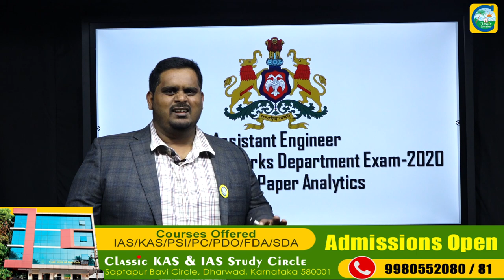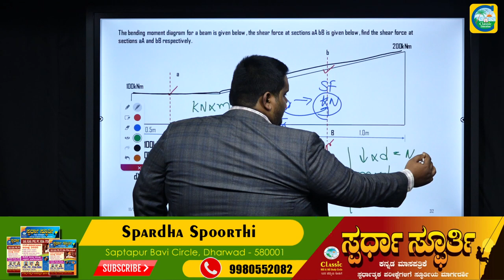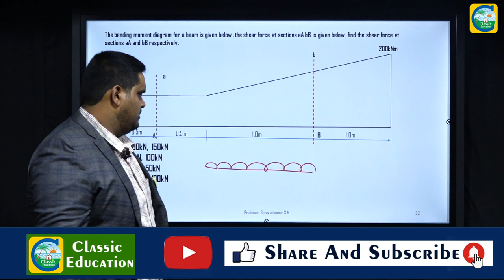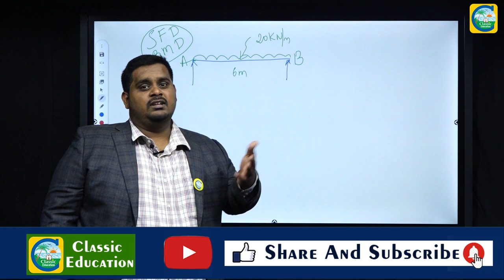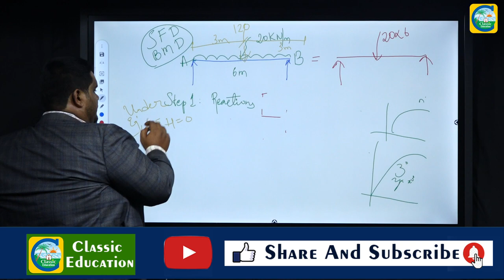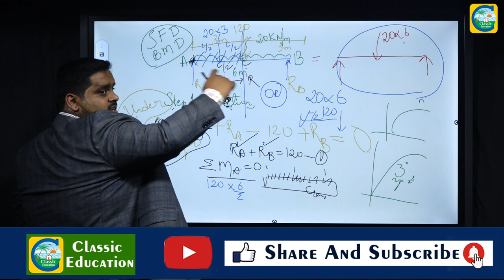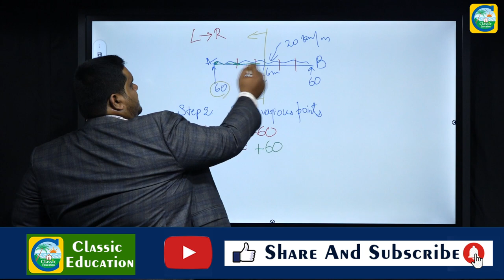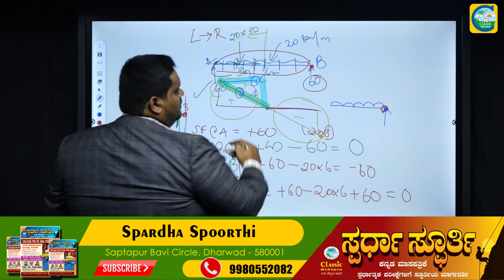AE & JE KPWD Technical Question Paper Analysis||For All Competitive Exams PART 04||Classic Education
AE & JE KPWD Technical Question Paper Analysis||For All Competitive Exams||Classic Education

Classic Education
Dharwad